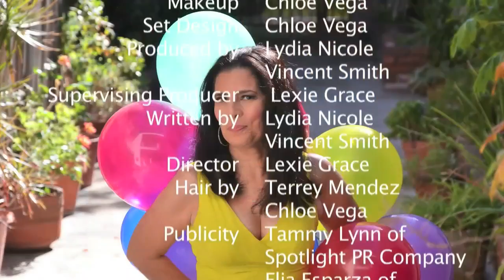5 Reasons Why White Attire is a No-No After Labor Day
Common Sense Mamita, Lydia Nicole, tells you why you can't wear white after Labor Day!

CREW:
Lydia Nicole, Host/Writer
Lexie Grace, Director/Producer/Cinematographer
Bethany L. Fanthorpe, Editor/Cinematographer
Melodi Gulsen, Production Manager
Dominique Stango, Associate Producer
Chandler Marlin, Production Assistant